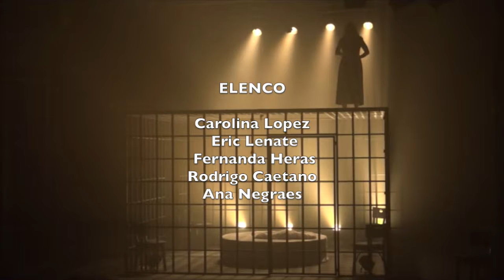A serpente - Nelson Rodrigues *1